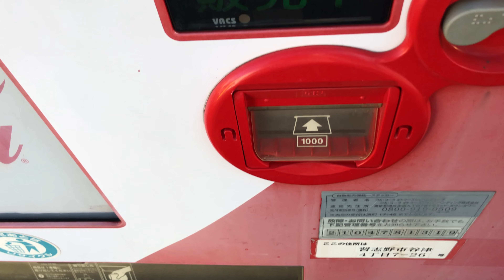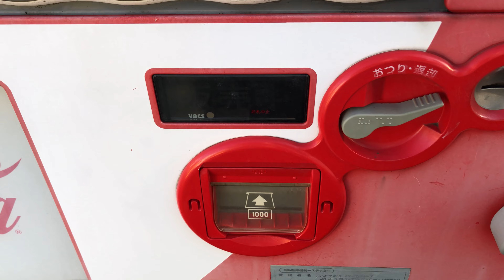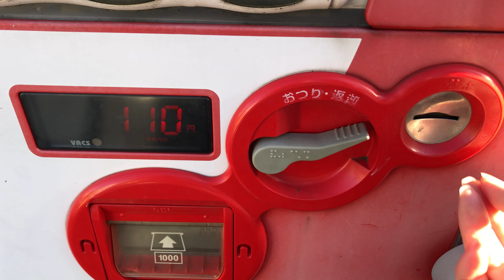【千葉県 習志野市】ひまわり谷津駐車場 自動販売機（現金で支払い）